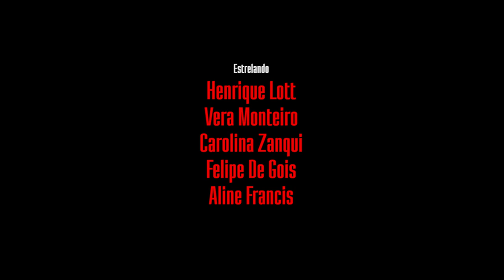O Chá | Promo (Curta-metragem)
Promo do filme curta-metragem "O Chá", com direção de Israel Araújjo e Perla Mello.
Um Filme escrito por Perla Mello e com a fotografia de Israel Araújjo. O filme está em processo de seleção nos festivais.
Mundinha Films Apresenta...
O Chá
Uma família aparentemente normal. Um filho exemplar. Uma mãe dedicada. Uma linda namorada. Mas uma sucessão de assassinatos amedronta os moradores do centro da cidade onde eles moram. Um desenrolar surpreendente revela o que há de mais obscuro no seio dessa família. “O Chá” mostra o que os segredos duramente guardados podem causar. Quer chá?
Elenco:
Henrique Lott, Vera Monteiro, Felipe De Gois, Carolina Zanqui e Aline Francis.
Figuração:
Reinaldo Patrício e Rafael Soares.
Equipe:
Direção: Perla Mello e Israel Araújjo
Roteiro: Perla Mello
Direção de Arte: Reginaldo Celestino
Direção de Fotografia: Israel Araújjo
Maquiagem: Elis Paula
Figurino: Felipe De Gois
Som Direto: Leo Rodrigues
Edição de som: Israel Araújjo
Still: Luana Cruz
Montagem: Israel Araújjo
Direção de Produção: Perla Mello e Israel Araújjo
Produção executiva: Perla Mello e Israel Araújjo
Produção:
Mundinha Films